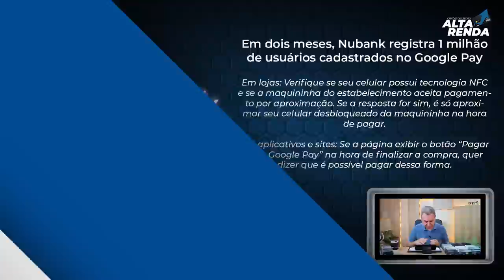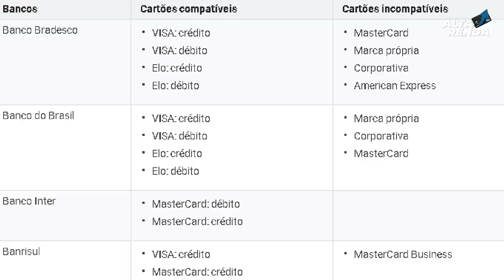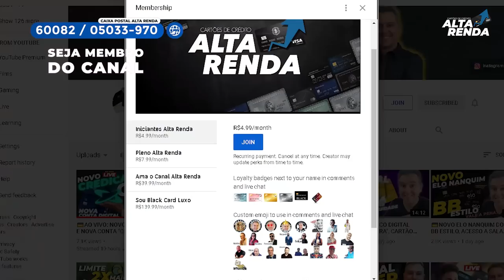💳NOVIDADE NO NUBANK, AGORA SÃO MAIS DE 1 MILHÃO DE CLIENTES CADASTRADOS NO GOOGLE PAY.